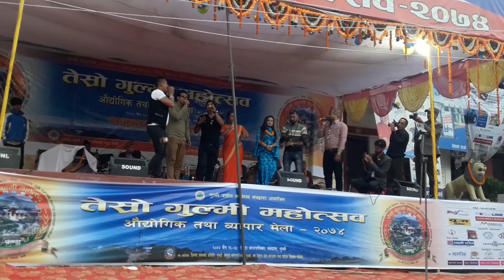मन्जु पौडेलल र रमेशराज भट्टराईको स्टेजमानै झगडा .. Live Dohori Ramesh raj Bhattarai, manju poudel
Live Dohori Ramesh raj Bhattarai, manju poudel&samjhana lamichhane
gulmi mahosab 2074